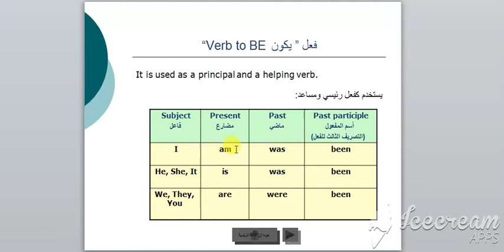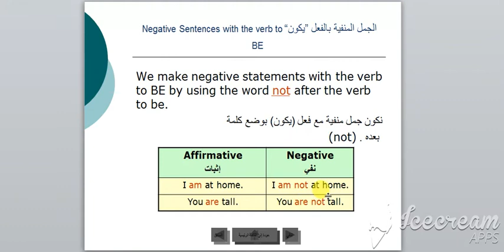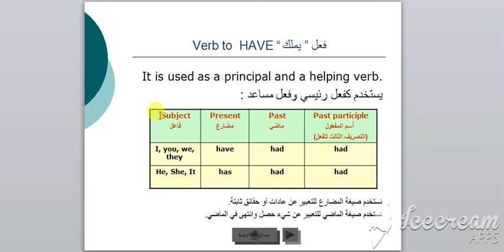Headway. unite one .tenses . verb to BE, short answer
by:;ATHEER ALSHIMMARY